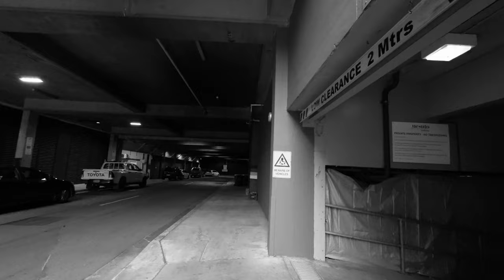Relaxing POV Street Photography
5 Minutes of Relaxing Sunday Street Phtography In The Rain